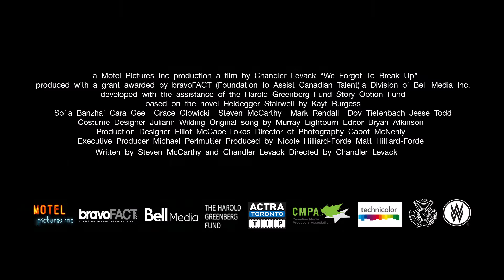We Forgot To Break Up Trailer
WE FORGOT TO BREAK UP
a Motel Pictures Inc production a film by Chandler Levack “We Forgot to Break Up”
produced with a grant awarded by bravoFACT (Foundation to Assist Canadian Talent) a Division of Bell Media Inc
developed with the assistance of the Harold Greenberg Fund Story Option Fund
based on the novel Heidegger Stairwell by Kayt Burgess
Sofia Banzhaf Cara Gee Grace Glowicki Steven McCarthy Mark Rendall Dov Tiefenbach Jesse Todd
Costume Designer Juliann Wilding Original song by Murray Lightburn Editor Bryan Atkinson
Production Designer Elliot McCabe-Lokos Director of Photography Cabot McNenly
Executive Producer Michael Perlmutter Produced by Nicole Hilliard-Forde Matt Hilliard-Forde
Written by Steven McCarthy and Chandler Levack Directed by Chandler Levack